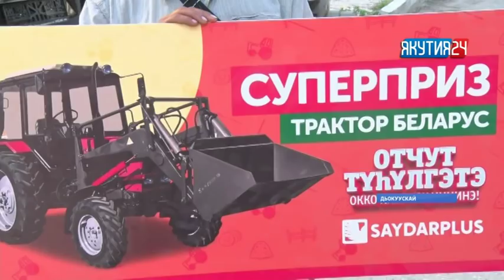«Отчут түһүлгэтин» тула сымыйа сурах тарҕанна